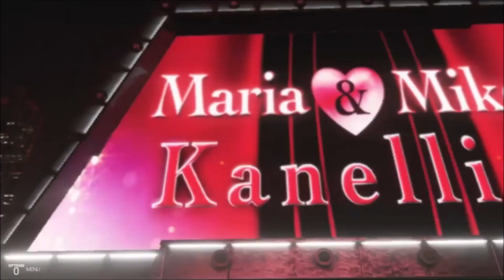WWE 2K19 Universe Mode WCW EP.9 (Number one contender)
undertaker returns to face roman reigns in a Number one contenders match or the world title plus more